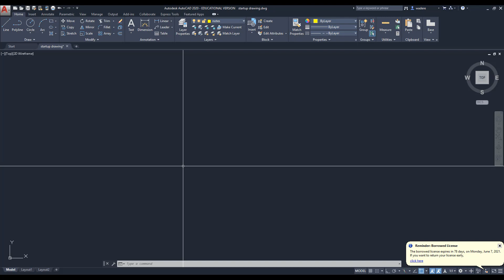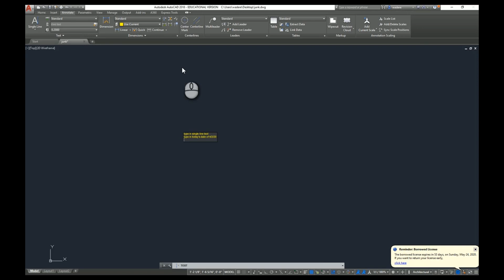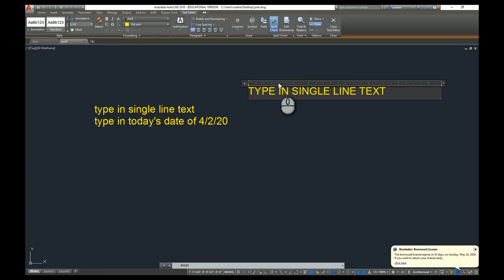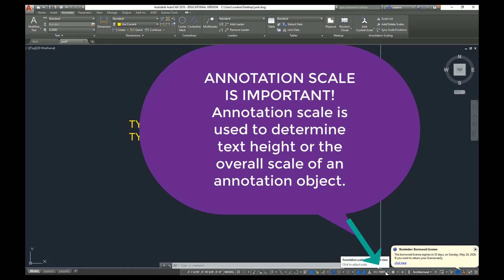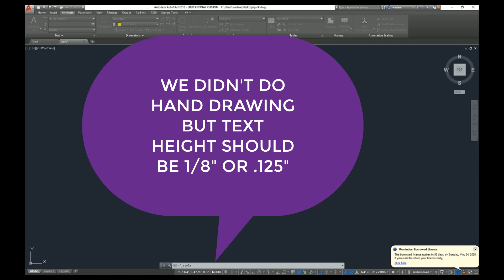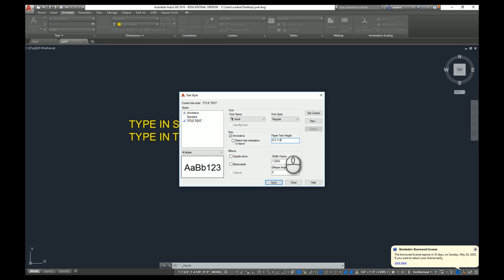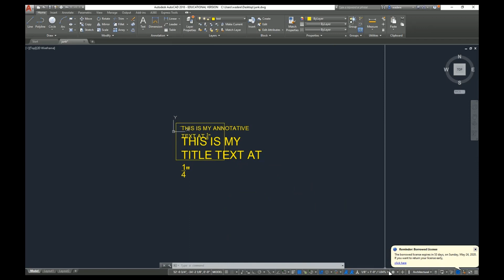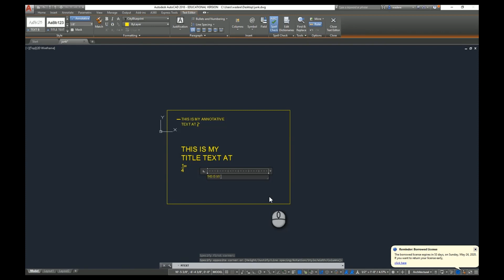AUTOCAD - ALL ABOUT ANNOTATION TEXT - PART 1